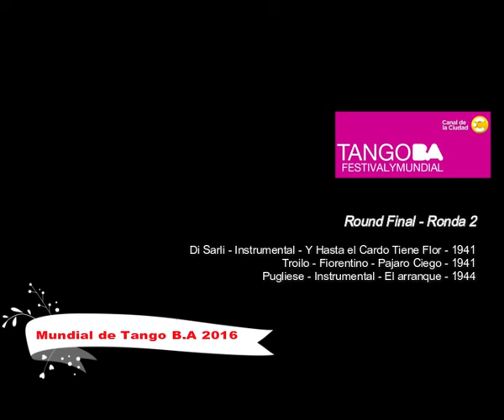Mundial de Tango Buenos Aires 2016 - Final - Ronda 2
Round Final - Ronda 2

Di Sarli - Instrumental - Y Hasta el Cardo Tiene Flor - 1941
Troilo - Fiorentino - Pajaro Ciego - 1941
Pugliese - Instrumental - El arranque - 1944

"Source from AiresDeMilonga channels, Many thank you , big hug !

You can download excel database .